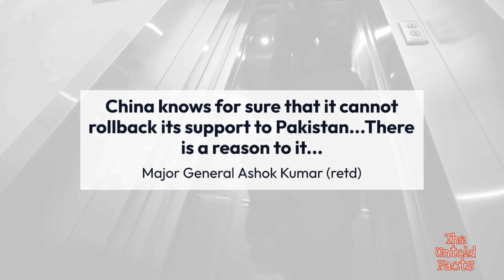China Again Warns Pakistan | Are China and Pakistan's strategic relations at risk?